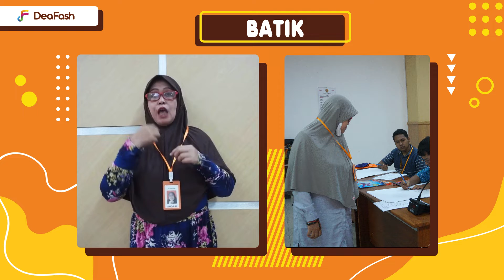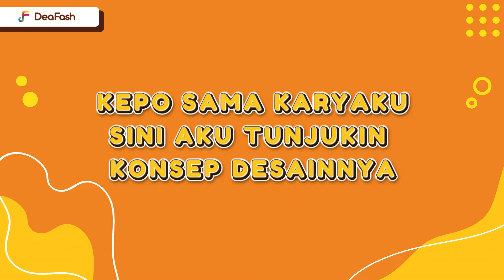DEAFASH: Profil desainer Dyah Cahyo Suryandari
Hi Liners!
Kenalan yuk sama Dyah Cahyo Suryandari!

Andari dulu pernah sekolah di SMK Tata Busana dan melanjutkan kuliah di jurusan Tata Rias. Andari pernah kerja di Butik dan sekarang memilih bekerja membantu ibu rumah tangga untuk menyetrika. Andari punya hobby Membaca dan Melihat video prakarya di tiktok dan snackvideo. Cita-cita Andari ingin menjadi desainer dan membuka usaha Laundry.

Mau punya katalog karya teman-teman DeaFash?

DeaFash adalah pelatihan desain fashion untuk teman tuli yang diselenggarakan oleh Fitinline.com dan didukung oleh Pemerintah Australia melalui Alumni Grant Scheme yang diadministrasikan oleh Australia Awards in Indonesia.